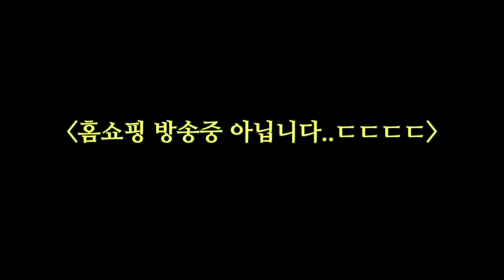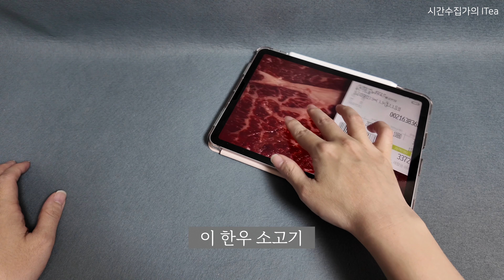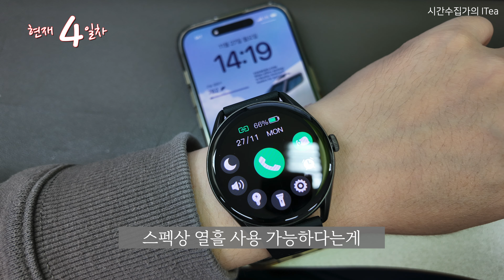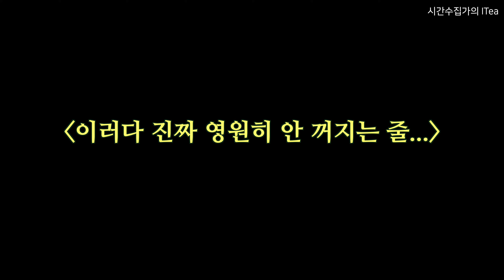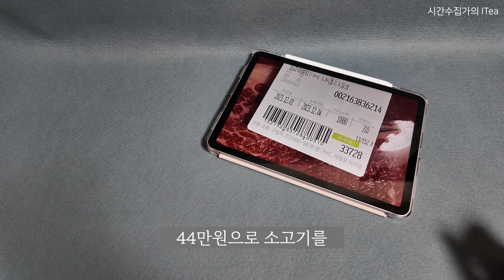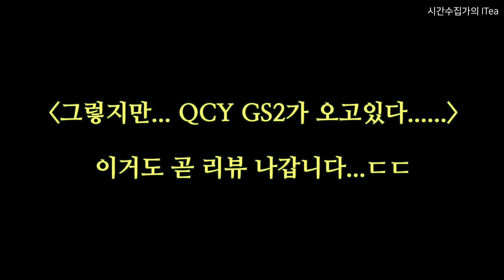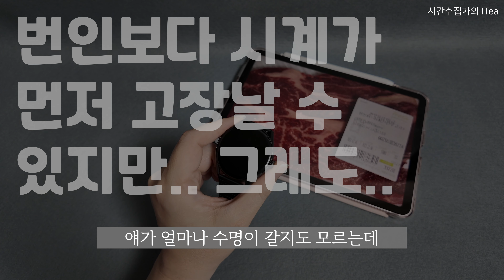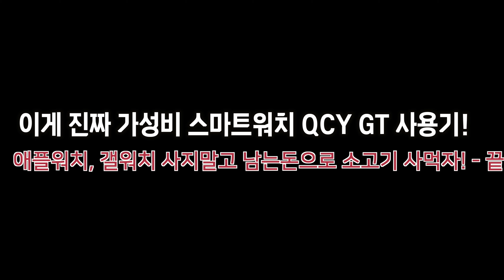애플워치, 갤럭시워치 왜 사요? 3만원에 QCY GT 남는 돈으로 소고기 사먹는게 가성비 최고입니다. QCY GT 사용기 (The best smart watch ever!)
애플워치, 갤럭시워치 왜 사요? 3만원에 QCY GT 남는 돈으로 소고기 사먹는게 가성비 최고입니다. QCY GT 사용기

월간 QCY가 지난 11월에 내놓은 신상 스마트워치 QCY GT.
3만원 정도의 놀라운 가격에 전화통화는 물론, 아몰레드 디스플레이가 적용되어 많은 분들의 주목을 받고 있는 떠오르는 가성비 스마트워치이죠.

지난번 언박싱 영상을 통해서 QCY GT를 사용해 본 뒤 사용 소감을 전해드리겠다고 말씀드렸는데요.
드디어 QCY GT 가성비 스마트워치의 솔직한 사용 소감을 담은 QCY GT 리뷰 2탄 영상입니다.

사용하기에 따라 스펙상 10일을 너끈히 뛰어 넘을 것으로 보이는 배터리 사용 시간이 돋보인다는 점.
단 한번도 속썩인 적 없고, 여전히 계속 부드러운 사용감을 그대로 유지하고 있다는 점.
모든 분들에게 추천하고 싶은 가성비 최고 스마트워치입니다. 무조건 I am 신뢰에요!

그래서 이렇게 말씀드리고 싶습니다.
"애플워치, 갤럭시워치 왜 사요? 그돈으로 QCY GT 사고 남는 돈으로 소고기 사 드세요!"
이게 인생이죠.

Why do you buy Apple Watches or Galaxy Watches?
You can save your money from buying this QCY GT, cheaper but perfect smart watch.
U know what? You can even buy some luxurious dinner buying expensive beef meat.

시간수집가의 카페 ITea의 후원 멤버가 되어주세요.

More :

시간수집가의 ITea 이야기를 다루는 Caffé ITea,

0:00 인트로
1:55 지금 시간이 몇시죠?
2:26 QCY GT 9일차 간단 소감
5:17 중국산 스마트워치를 쓰는 이유
9:59 QCY GT 솔직한 장점
11:48 QCY GT 괴물같은 배터리 사용시간
16:45 QCY GT의 부드러운 사용감, 짭플워치와 비교
20:17 QCY GT 구입가격
21:38 QCY GT 단점 두가지
25:16 QCY GT 사용 소감 정리 및 OUTRO